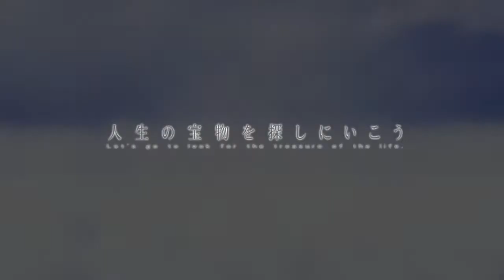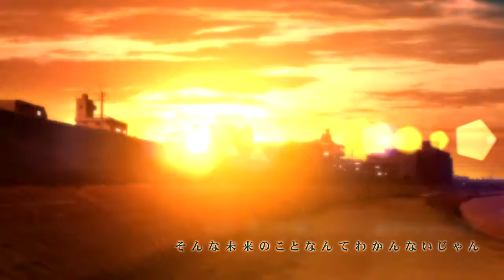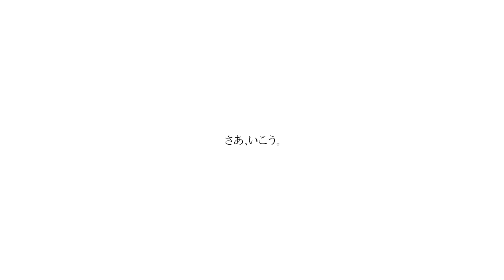Tomoyo After ~It's a Wonderful Life~ Opening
智代アフター ～It’s a Wonderful Life～

I ripped this video straight from my PS3 copy of Tomoyo After. I figured since it's still Valentine Day where I live, I might as well upload this since it's been sitting on my HDD for quite sometime. Sakagami Tomoyo has always been my first waifu back when I first read CLANNAD and it got cemented properly when I read Tomoyo After. While many doesn't like this visual novel since the ending is too real even for KEY standard, I still love it despite that since it makes the story feels much more real and natural while still deliver the message that Tomoyo has grown so much over the course of CLANNAD and Tomoyo After.

Happy Valentine, Sakagami Tomoyo!